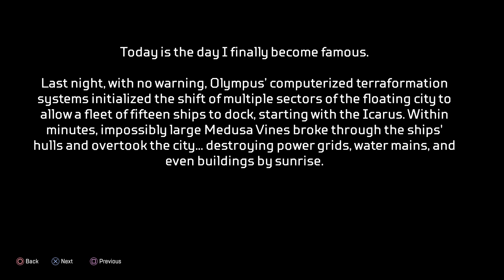Apex Legends Season 9 | The Legacy Antigen Quest — Prologue & Comic 1 - That First Step's A Doozy